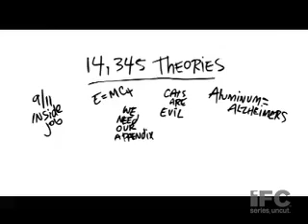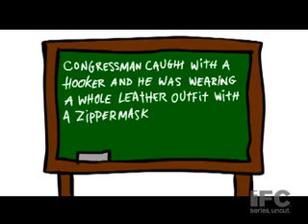IFC The News Junkie Episode 2: Gates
The IFC News Junkie loses himself in a hilarious rant against the media's tendency to slap "-Gate" on the end of anything that even resembles a scandal as if that somehow makes the pseudo-scandal more interest.